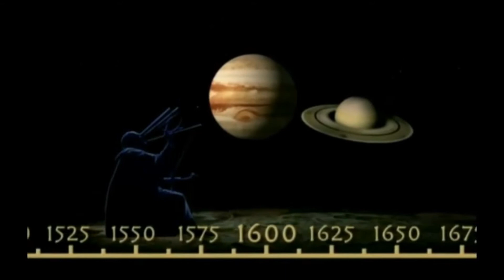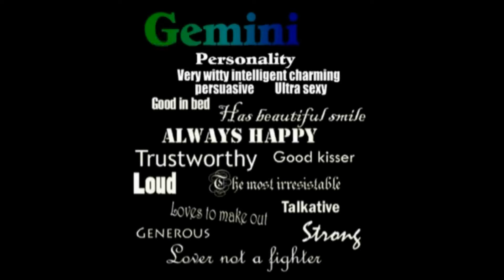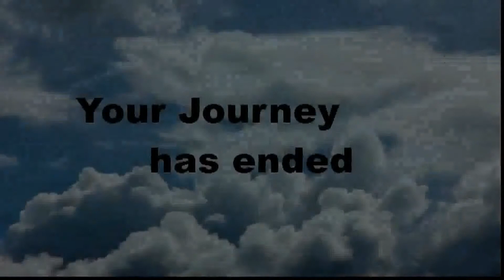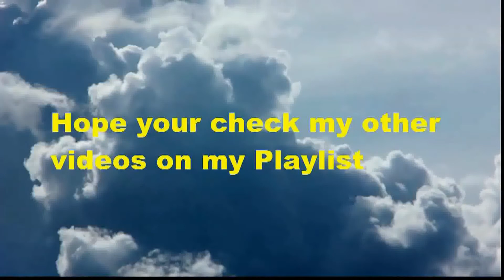Birthday Journey May 29 (music)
Birthday Journey- FREE --Celebrate your Birthday May 29 through time. Journey through historical events, see your horoscope and famous people who share your Birthday day. GREAT way to send Birthday wishes to all your internet Friends!!! FREE and easy--just copy and paste